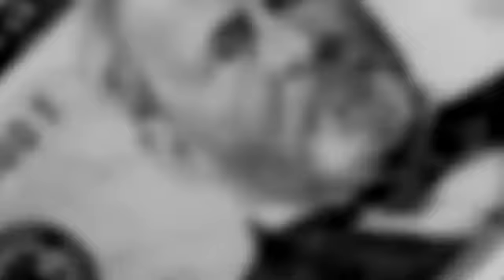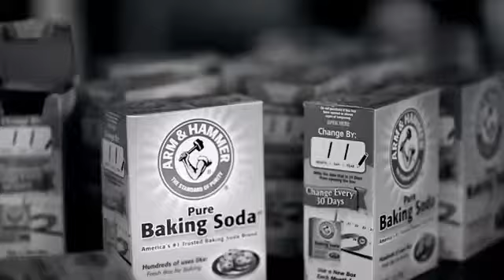Gucci Mane Ft Young Scooter Money Habits Official Video)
HipHop Music Promotional Use Only